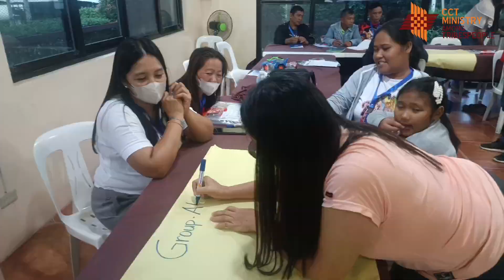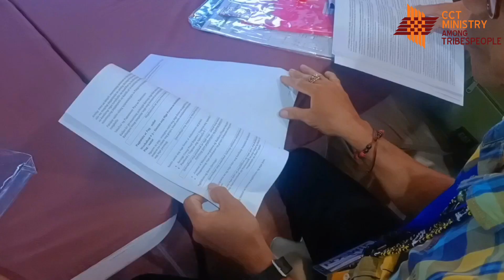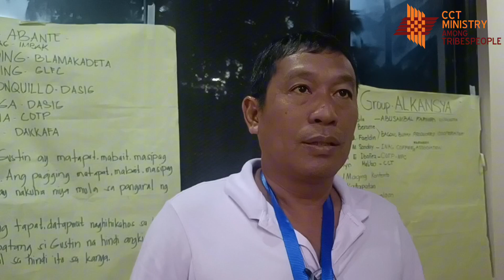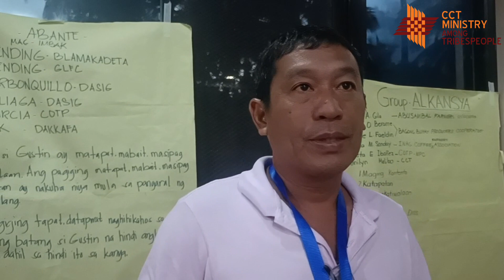Trainer's Training for Community Savings Association (Day 2)